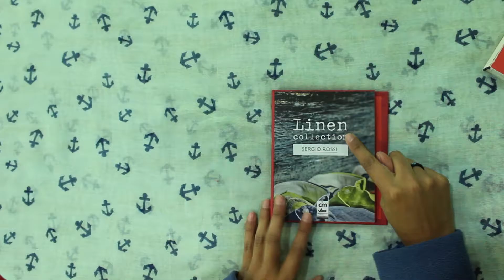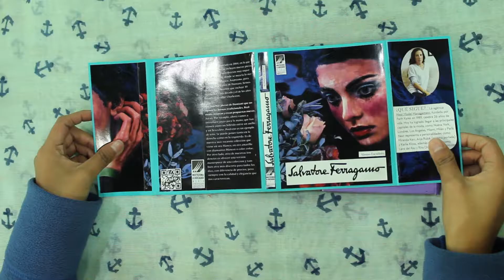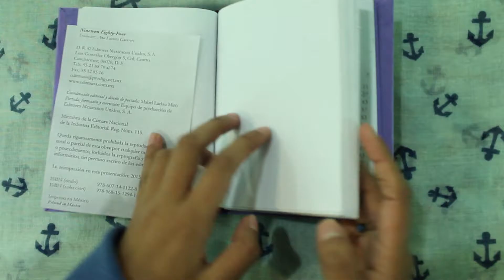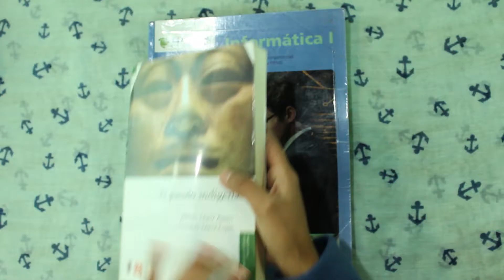Libro Sección 003